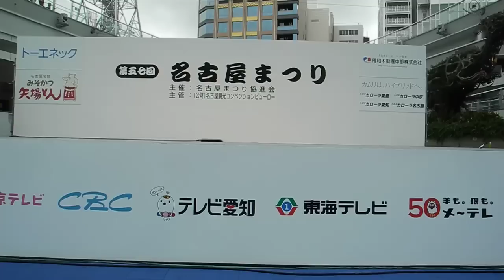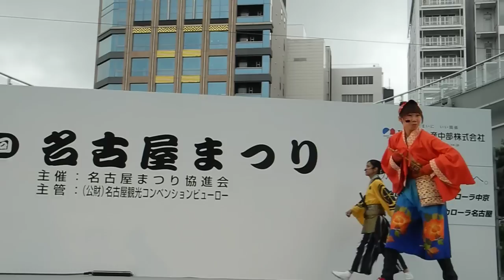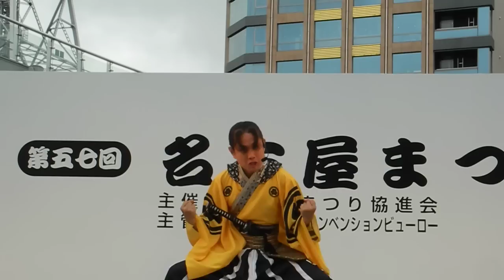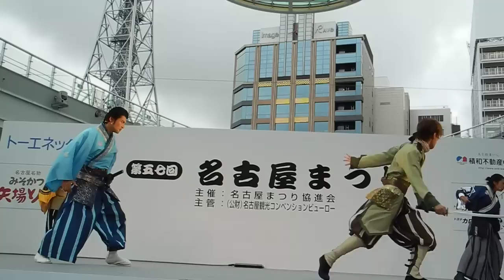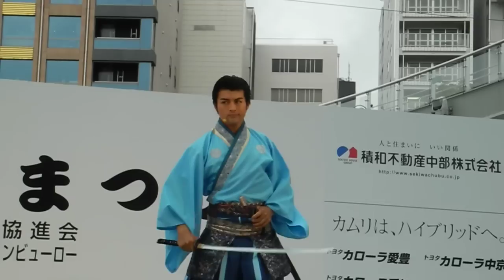名古屋まつり 1日目 もて勤 ～銀河の広場編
10/15　名古屋まつりにて。

名古屋でTOKフルメンバーでのステージは初めてだそうで。
リハーサルも入念に行ってました。
短縮ver.なので、土佐弁クイズや寸劇が省略されているところもあります。
土佐鶴～！